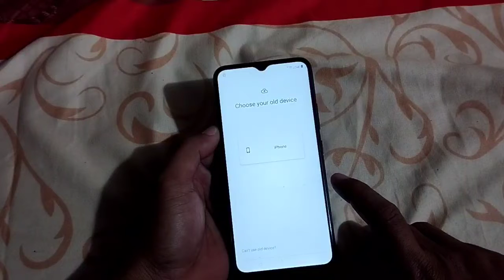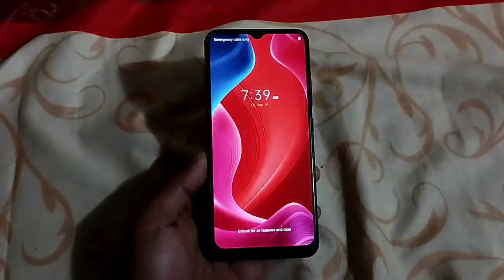Realme C21Y Terkunci! bobol pola cuma 5 menit Beres, tanpa PC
cara membuka pola kunci realme c21y tanpa pc tanpa tools secara mudah dan cepat.

cara mudah Bypass Akun Google
cara cepat bypas akun Google
bypas Akun Google tanpa PC